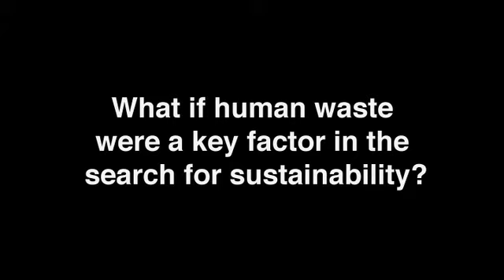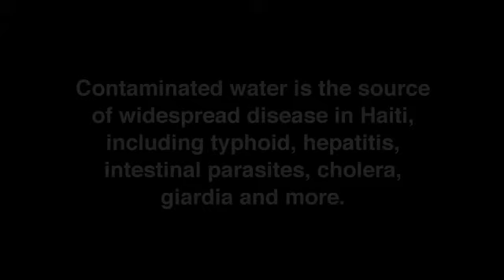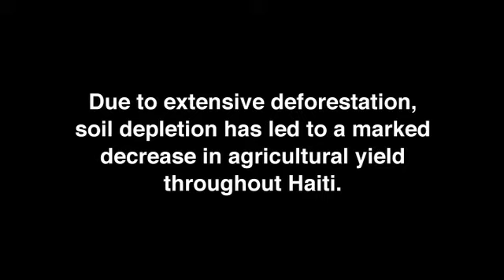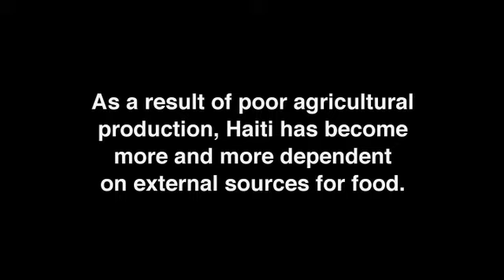Holy Crap!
Holy Crap! is a 5-minute film that marvels at the work of SOIL (Sustainable Organic Integrated Livelihoods), a non-profit organization working in Haiti to transform waste into resource using dry, composting toilets.  These toilets have a multi-tiered positive impact by simultaneously cleaning up ground water (source of cholera and other water-borne disease); providing dignity (where most people do not have access to toilets); creating local jobs; creating large quantities of rich, organic, healthy fertilizer; and growing fresh fruits and vegetables for people who are largely undernourished.  Holy Crap!